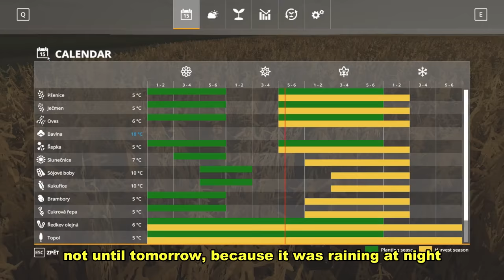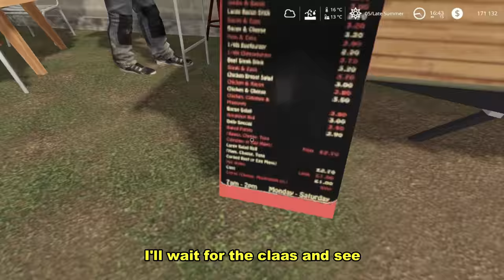Farming Simulator 19// Welker Farms// Seasons Day #10-11 // Timelapse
you want to see a real welkers farm?